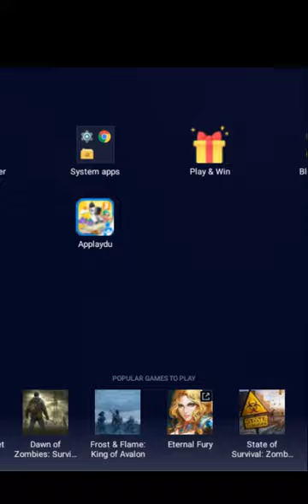Hot running video from Baby